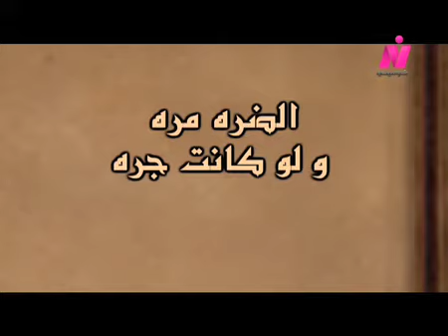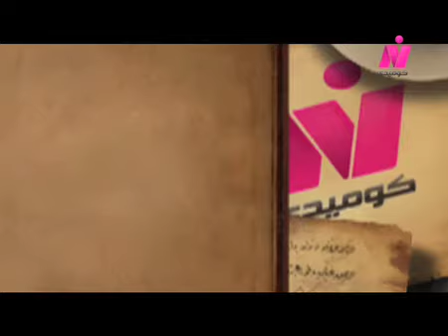Asl Elhekaya - Eldorra Morra We Lw Kanet Garra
Asl Elhekaya tells you the story behind famous Arabian sayings and quotes in a funny way.